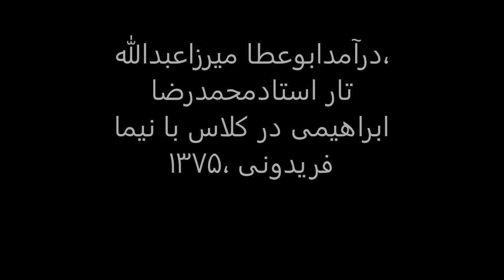درآمدابوعطا میرزاعبدالله،تار استادمحمدرضا ابراهیمی در کلاس با نیما فریدونی ،1375.mp4